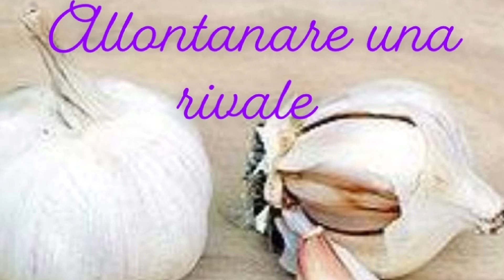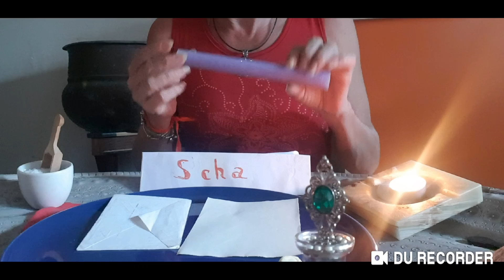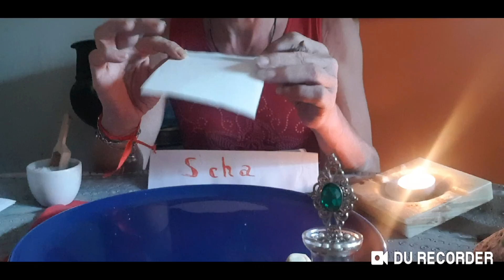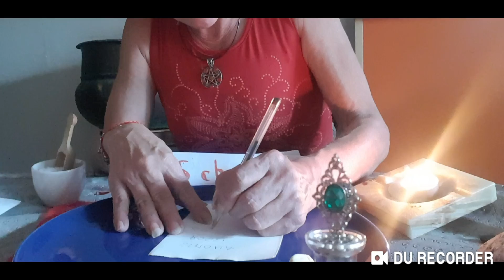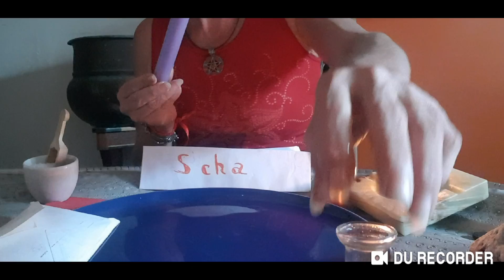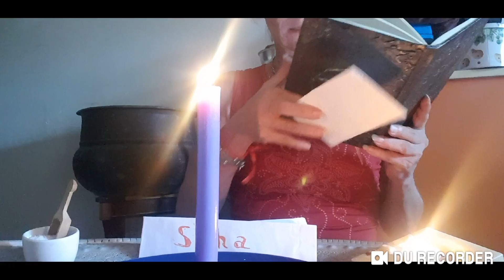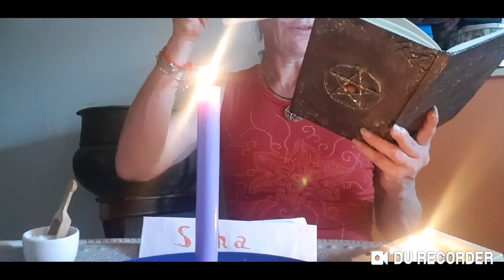Allontanare un rivale in amore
"(Nome)
Non intendo procurarti alcun danno,
ne augurarti alcun malanno,
se speranze e intenzioni su chi amo abbandonerai,
e (nome compagno/a) per sempre in pace lascerai.
Se lontano non te ne andrai,
e presto dimenticata/o sarai,
nella mia ira incorrerai,
e molti guai incontrerai.
Sparisci quindi dalla nostra vita velocemente,
e di te non far sapere mai più niente."

Luna calante martedì dopo il tramonto. Olio di aglio . Pestate aglio nel mortaio poi metterlo a macerare con l'olio per una luna poi filtrate .
Sulla fronte la busta non la candela nel video mi sono sbagliata 😁